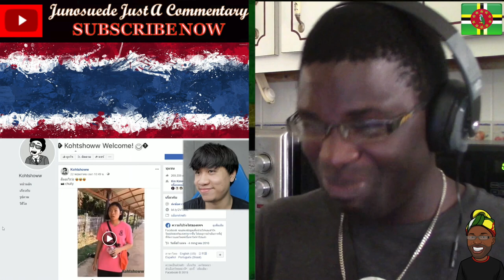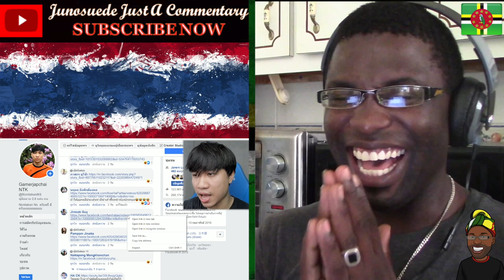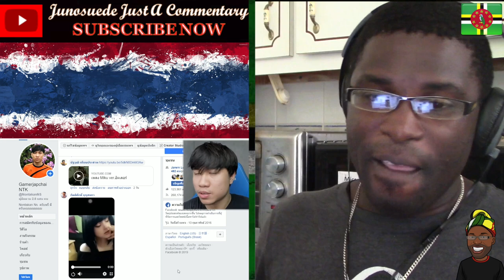หัวเราะทำไม #35 || Nontakan Ns. || Junosuede Reaction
Reaction video to "หัวเราะทำไม #35"

Mailing Address:

Mitchel John
Caribbean
West Indies
Commonwealth Of Dominica
Roseau
Colihaut